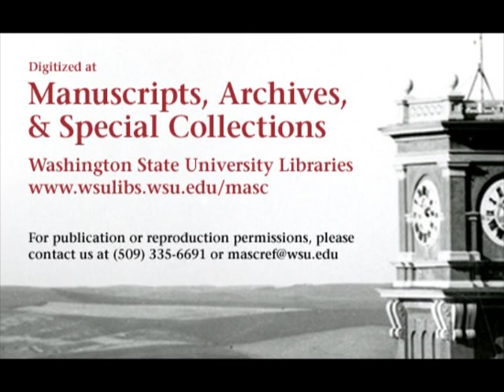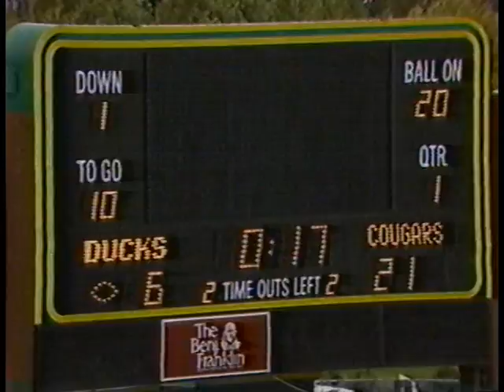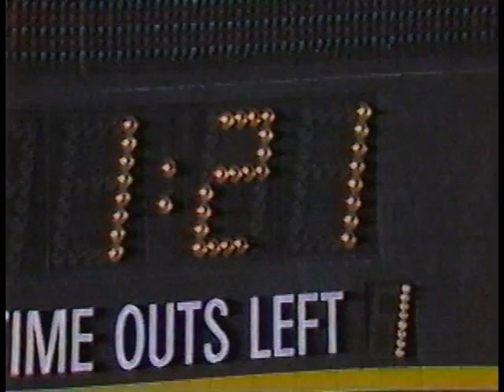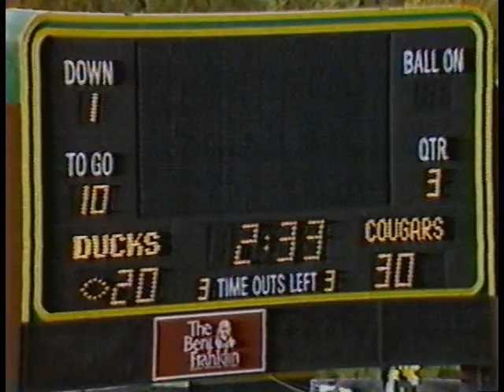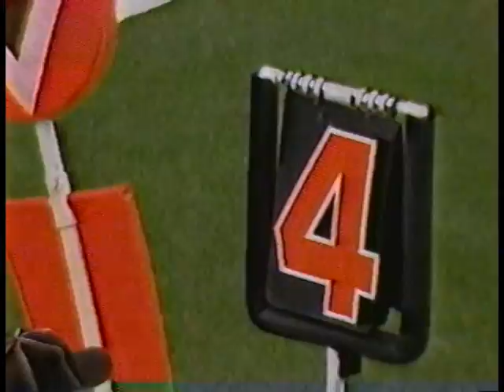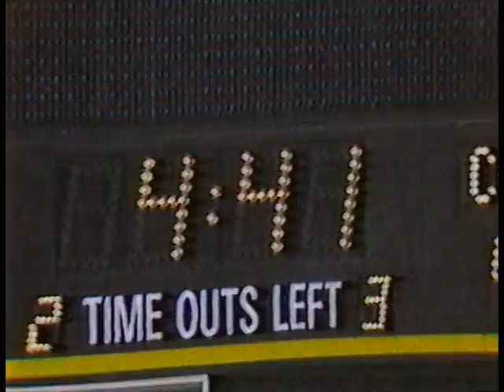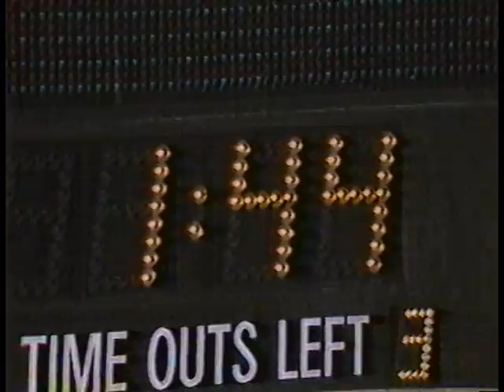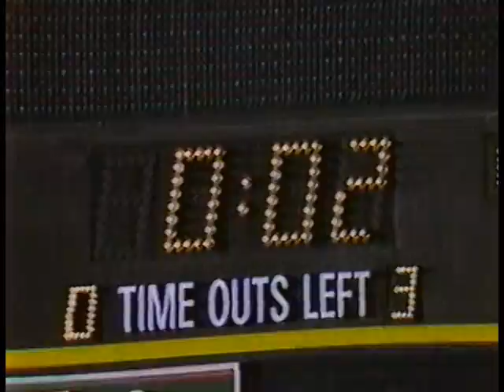Oregon vs. Washington State University w/audio, 1984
1984 Washington State University defeated the University of Oregon in this 3 hour, 9 minute color film, which includes audio. This video is made from one VHS tape and features a huge rushing game by WSU's Rueben Mayes, who sets the Pac-10 record (which stood until Arizona's Ka'Deem Carey rushed for 366 in 2012) and WSU record for rushing yards with 357 in a single game. The final score of the game was WSU 50 UO 41.

Digitized at the Washington State University Libraries' Manuscripts, Archives, and Special Collections (MASC) thanks to funding from the J.L. Stubblefield Trust. Original VHS tape is held at MASC in Archives 204, box 1.